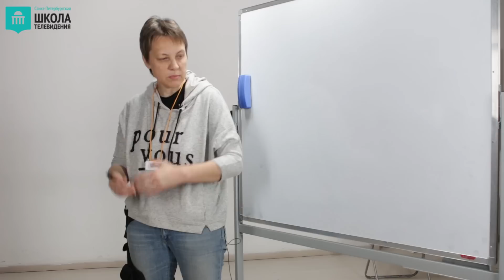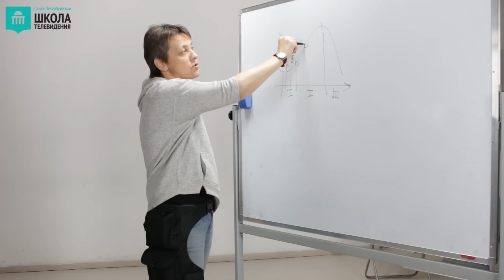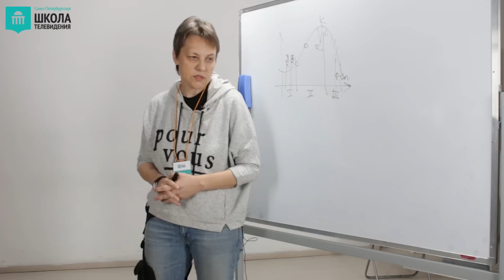Структура сценария. Сценарий. Урок 2 / VideoForMe - видео уроки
Анна Ганшина, преподаватель Санкт-Петербургской Школы Телевидения, продолжает рассказывать о тех необходимых терминах и понятиях, которые должен знать начинающий сценарист.

В производстве видео контента написание сценария является самой главной вещью. В сценарии важно все: сюжет, герои, диалоги. Смотрите наши видео уроки и узнавайте много интересной и полезной информации